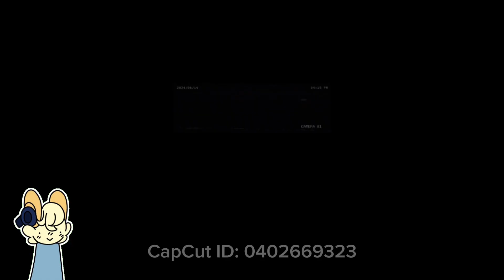Mesmerizing || Incredibox Hypno Mix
MELODY 1 MY BELOVED